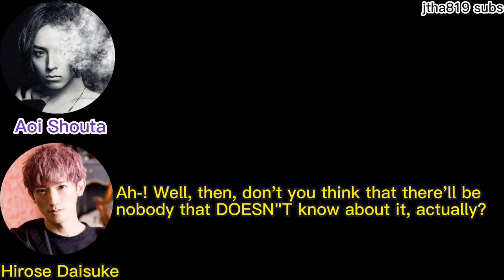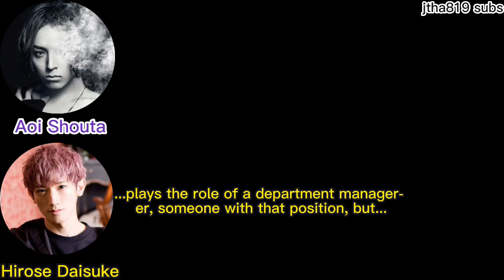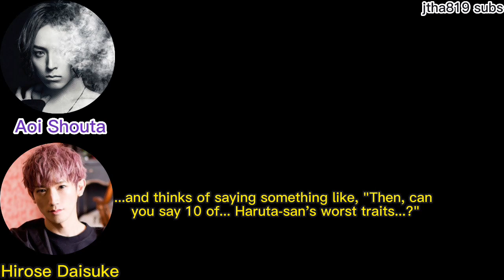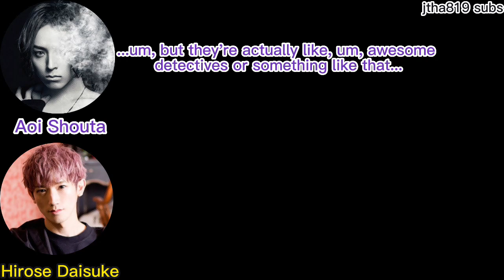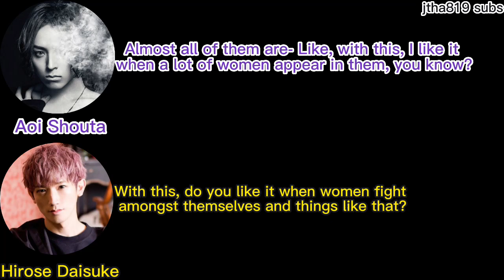(ENG SUB) Hirose Daisuke persuades Aoi Shouta to watch "Ossan's Love" (and bonus drama talk)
Seiyuu in this video (name in kanji - color used when speaking)
Aoi Shouta (蒼井翔太 - purple)
Hirose Daisuke (廣瀬大介 - yellow)